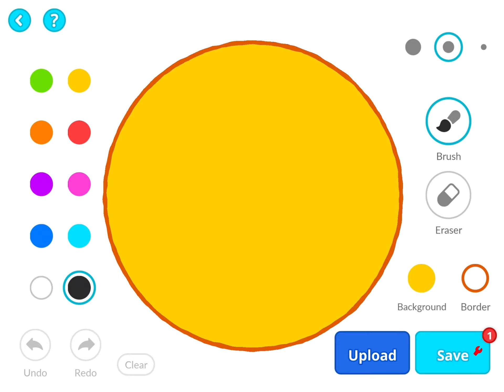NEW UPDATE MOD,INVISIBLE BUTTON+ANARKY MENU+CUSTOM SKIN,XELAHOT MACRO,VERSION 2.27.1(AGAR.IO MOBILE)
HOW TO GET THE NEW MACRO IOS
NEW MACRO IOS AND ANDROID
MACRO IS BACK IN AGAR.IO MOBILE
MACRO FOR ALL REGIONS
NEW SKIN FREE
AGARIO MACRO
AGARIO MACRO IOS
AGARIO HACK ZOOM